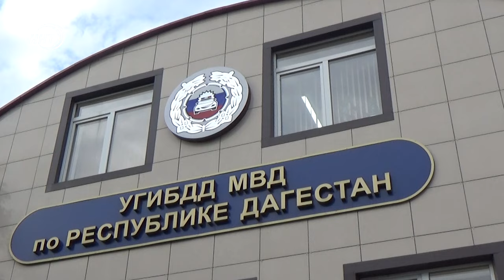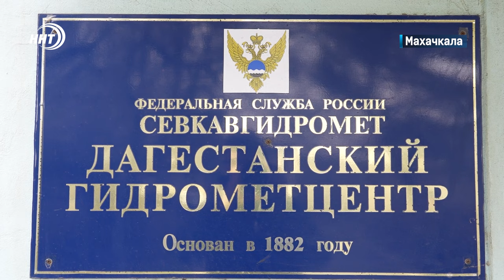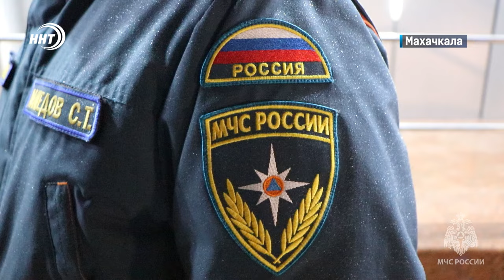Новости Дагестана за 19.02.2024 год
1.  Начали в телефоне, закончили в подьезде. Прокуратура республики проводит проверку по факту избиения школьниками своего сверстника .
2.  Нет ИНН -нет денег. Отказ в назначении единых пособий дагестанцам обсудили на заседании Оперштаба в Махачкале
3. Белая пелена окутала города Дагестана. Почему выпавшие в Каспийске и в Махачкале осадки оставили после себя загадочный налет расскажем в выпуске.
4. Еще один шаг на пути к поясу. Боец Мансур Малачиев вернулся домой с очередной победой.  Подробнее в  спортивном блоке новостей.